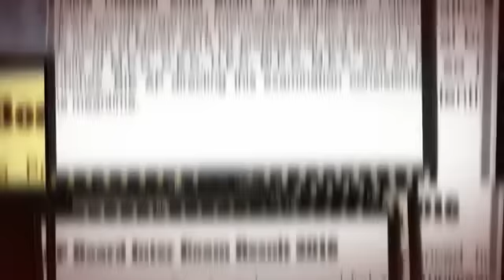AP Intermediate 1st and 2nd Results 2017 Released At Here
AP Inter Results,
AP Inter Results 2016,
AP Intermediate Results,
AP Board 12th Result 2016,
inter 2nd year results 2016,
inter 2nd year results,
ap inter 2nd year results,
ap inter 2nd year results 2016,
BIEAP Inter Results 2016,
AP Intermediate Result 2016,
BIEAP AP 12th Class Exam 2016,
Andhra Pradesh Board 12th (Inter) Results 2016,
Andhra Pradesh Board Result 2016,
Manabadi AP Intermediate Results 2016,
 AP Intermediate 1st Year Results 2016,
AP Inter Vocational 2nd Year Results 2016,
AP Inter Vocational 1st Year Results 2016,
AP 12th Class Result 2016 Score Card,
AP 12th board 2016,
AP Intermediate 2nd Year Results 2016,
BIEAP Inter Exam Results 2016,
AP Inter Part 1,2 Result 2016,
AP Inter Result 2016,
AP Inter Part 1 Results 2016, AP Inter Part 2 Result 2016,
 bieap.gov.in,
 bieap.gov.in inter result 2016,
AP Board Intermediate Result 2016